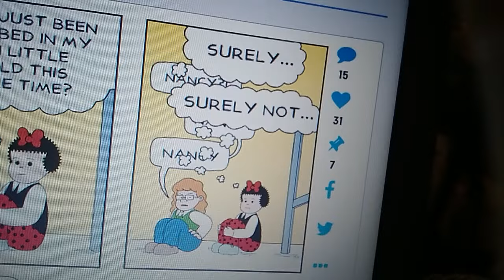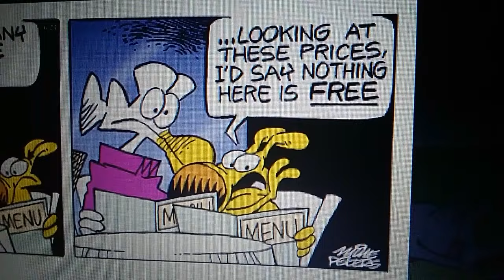William's Funnies June 24th, 2023